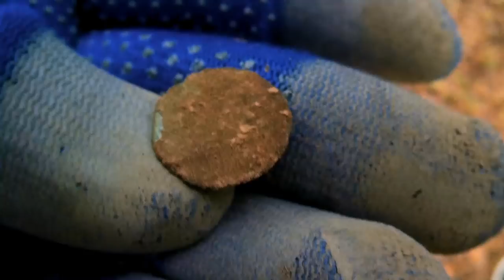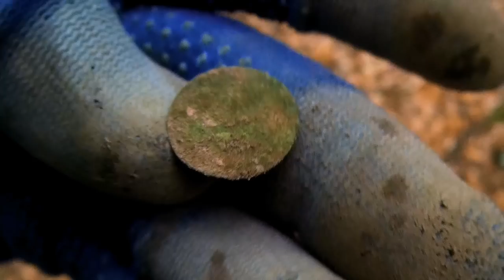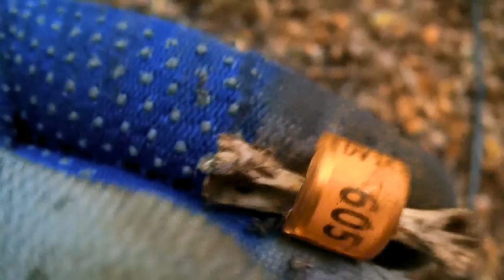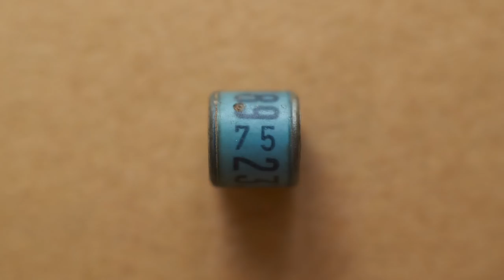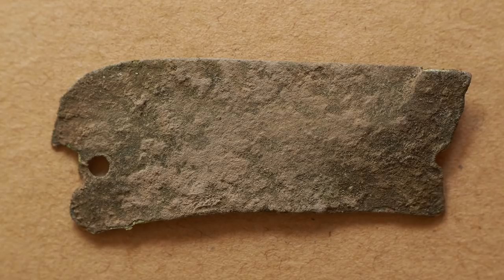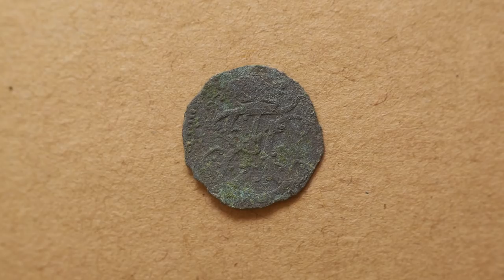The Magic Ball - Metal Detecting With My Next Gold Find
Come with me into the woods for another metal detecting adventure, recorded on a (partially) rainy day.

The start was very good. I was able to "connect" right away and make a few nice finds. Some of them, like the "magic ball" were very interesting. I believe, the lower part (the "flower") is made of gold. It needs a little bit more very careful "cleaning", but I will leave it at this stage (for now).
The glass is mat on the outside, but reflective at the bottom. Maybe it was hanging, moving, touching clothes and polishing itself at this point. Maybe it's the opposite...
If you look "inside", it acts like a mirror. Whatever it is, I hope it has some sort of powers...

It started raining at some point, but it wasn't a problem. The noise from the road was. Trying to pick up faint signals through all the disruptive noise can be very challenging.

The shovel was useful that day. The Xp Deus with the 5.1 software had its problems. It lost connection to the coil a few times. I think, it does that only when it's not in motion...

It was a great hunt (from my perspective). I hope you enjoyed it too.